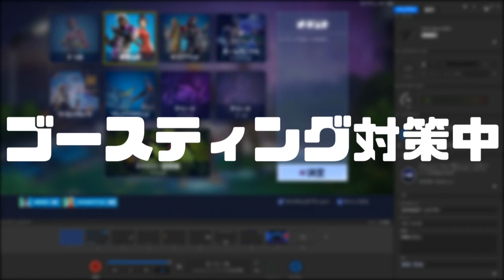小学生のえびひろとスナイパーモードに挑戦！【フォートナイト】